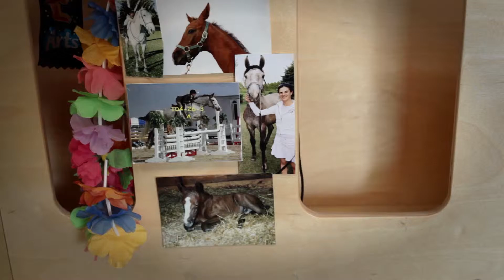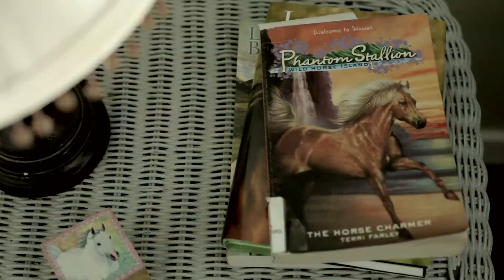Pony Documentary Teaser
Pony talks to diverse women across America about their relationships with horses and riding. It explores both the unique challenges they face and the common threads of love and empowerment that connect them all.